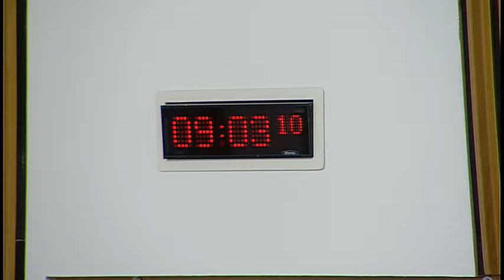Culture, Tourism, Europe and External Relations Committee - Scottish Parliament: 30th March 2017